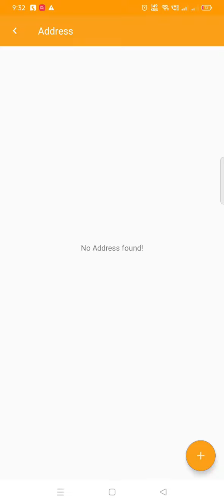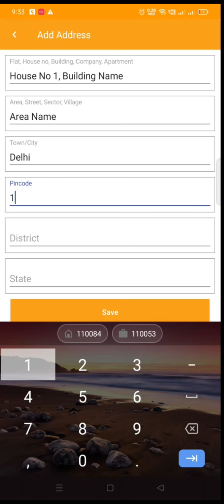बुक की डिलीवरी के लिए EverExam APP पर address कैसे भरे ? How to fill address in everexam app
🔴 Daily अवनीश सर से बात करने के लिए और फ्री PDF पाने के लिए इस टेलीग्राम से जुड़े 👉🏻

And many More. 🔥🔥🔥
In this session, avnish Sir will be teaching you civil Engineering  for GATE | ESE | SSC JE | State AE-JE everexam  Helpful for Civil Engineering aspirants of ESE, GATE, SSC JE , STATE ENGINEERING EXAMS
how to fill address in everexam app for book delivery WHATSAPP CHANNEL